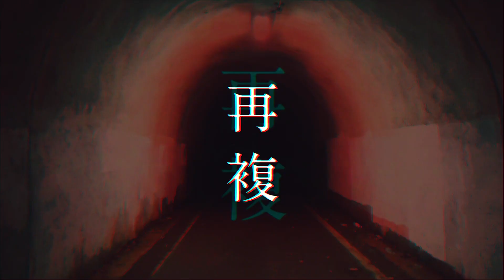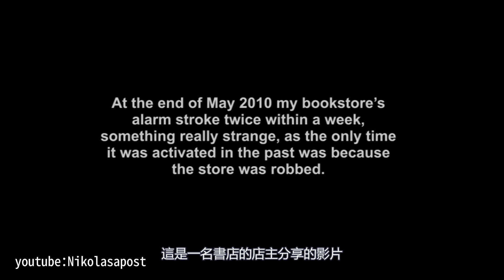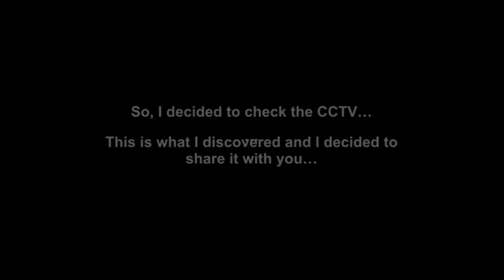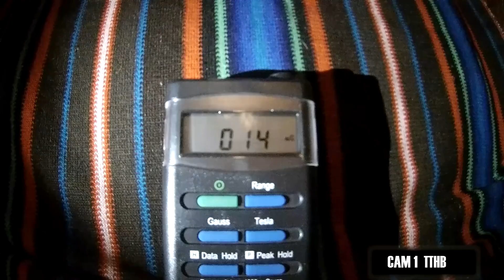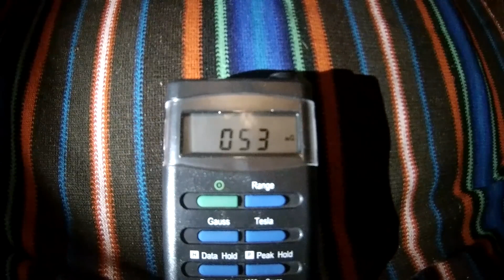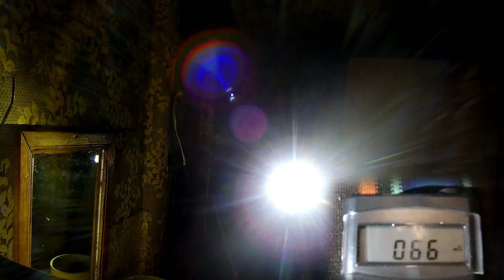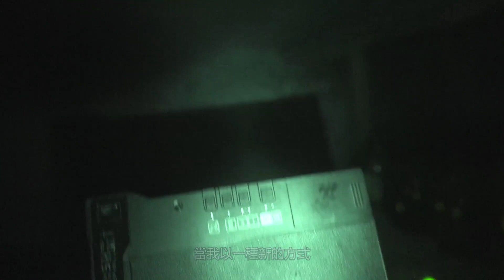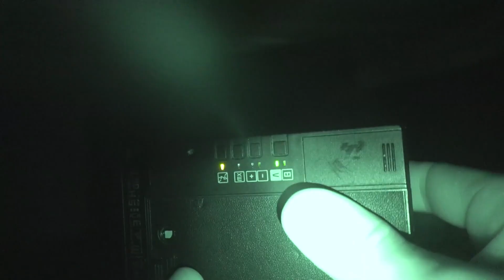10個心又驚膽又顫的恐怖靈異影片，一支鬼手，門後的鬼影，廢墟驚魂，地下室裡的東西，鬼臉，家裡鬧鬼，tim，緋紅禁地Blood red forbidden land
有任何疑問請使用郵箱聯繫

16.Kevin MacLeod的Canon in D Major根据知识共享署名 4.0许可授权用户使用。

17.Audionautix的Amazing Grace根据知识共享署名 4.0许可授权用户使用。